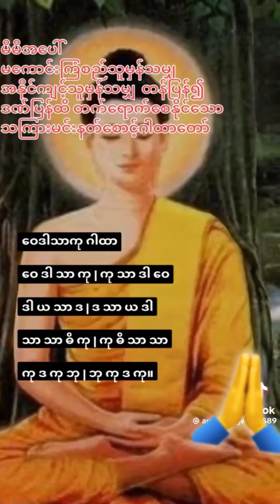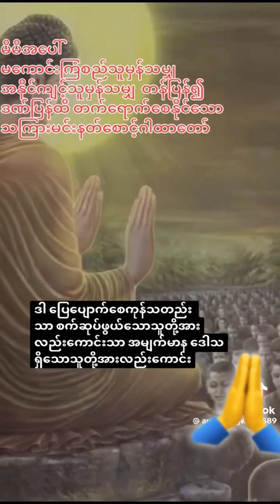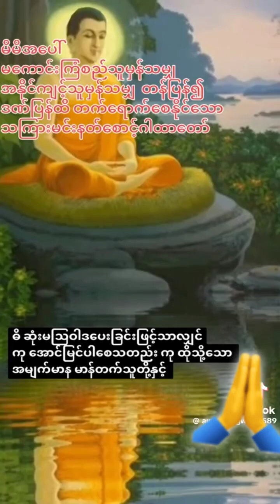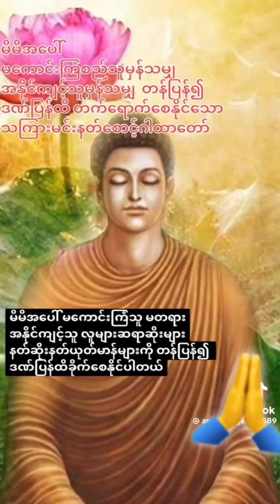ဝေဒါသာကု သိကြားမင်းသက်စောင့်ဂါထာ အာဏာစက် အလွန်ပြင်းထန်သောဂါထာ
🌼🌻 ဝေဒါသာကု ဂါထာ 🌼🌻
 ဝေ ဒါ သာ ကု | ကု သာ ဒါ ဝေ
ဒါ ယ သာ ဒ | ဒ သာ ယ ဒါ
သာ သာ ဓိ ကု | ကု ဓိ သာ သာ
ကု ဒ ကု ဘု |  ဘု ကု ဒ ကု။

 ထို စာလုံးများမှာ အနက် အဓိပ္ပာယ်များစွာရှိပါတယ်၊
ဝေဒါသာကု ဂါထာပြန်လို့လည်း ခေါ်ကြသလို.
သိကြားမင်းသက်စောင့်ဂါထာ လို့လည်း ခေါ်ကြပါတယ်၊

အာဏာစက် အလွန်ပြင်းထန်
သော ဂါထာတော်မြတ်ဖြစ်သဖြင့်
 အတိတ် ဘဝတွေတုန်းက မိမိတို့ ပြုခဲ့ဖူးတဲ့ ဒါနပါရမီ ကုသိုလ် ကောင်းမှုတွေကို သစ္စာပြု  တိုင်တည်ပြီး  ရန်အပေါင်းကိုအောင်မြင်စေပါတယ်။

မိမိအပေါ် မကောင်းကြံသူ၊ မတရားအနိုင်ကျင့့်သူ ..လူများ၊ ဆရာဆိုးများ၊ နတ်ဆိုးများကို တန်ပြန် ဒဏ်ပြန်ထိခိုက်စေပါတယ်။ ဂါထာရဲ့ အဓိက အကျိုးပေးက ရန်အပေါင်းကို အောင်မြင်တာဖြစ်ပါတယ်။

 အသံပြင်းပြင်း နဲ့ ပီပီ သသ၊ အဖြတ် အတောက် မှန်မှန် ရွတ်ဆိုပေးကြပါ၊ ရွတ်ဆိုရလွယ်ကူတဲ့ ဂါထာလေးမို့ များများ ရွတ်ဖို့လိုပါမယ်၊ အောင်မြင် ကျော်ကြား ကြီးမြင့်လာသူ တော်တော်များများ ရဲ့ နောက်ကွယ်မှာ အတိတ် ကံ အကျိုးပေးတွေ အပြင် ပုံမှန်လက်စွဲထား ရွတ်ဆိုလေ့ရှိတဲ့ ဂါထာတော်မြတ် တွေရဲ့ အကျိုးပေးတွေပါ ပါဝင်နေတတ်ပါတယ်။